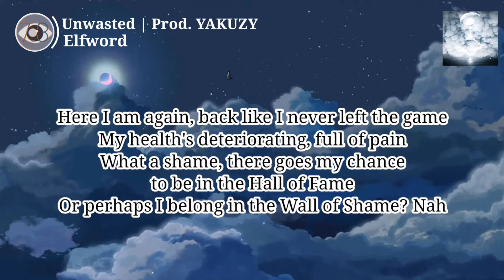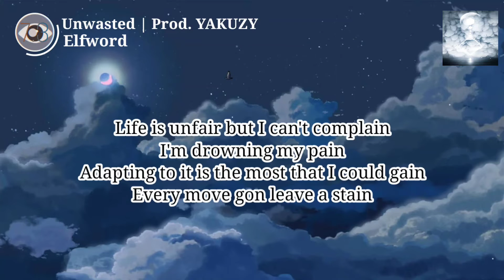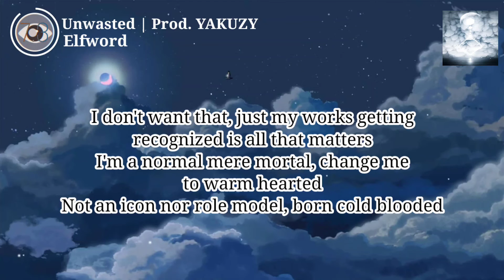Elfword - Unwasted | Prod. YAKUZY (Official Lyric Video)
31st Track!! Unwasted.

My bad for being so late.